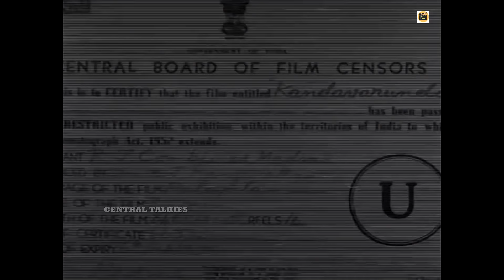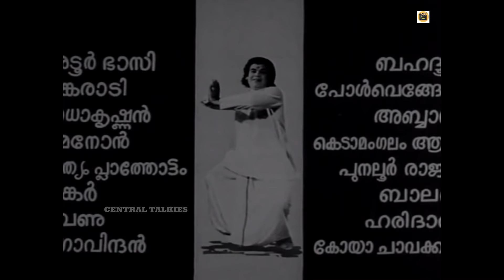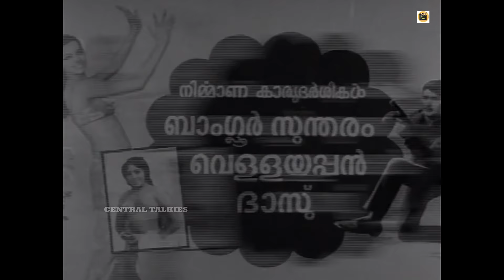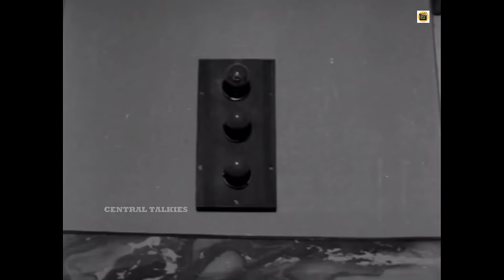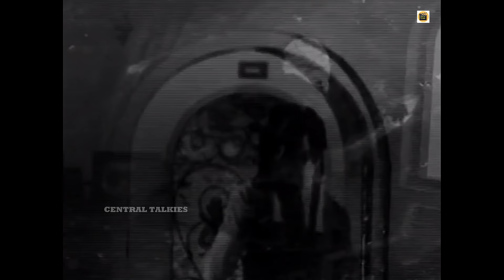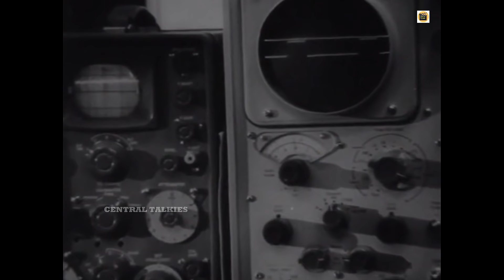Kandavarundo 1972 |Old Hit Black And white Movie |Vincent |Adoor Bhasi |Sreelatha | Central Talkies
Watch Full  Malayalam Movie Kandavarundo released in year 1972. Directed by Mallikarjuna Rao, produced by CJ Ranganathan, written by Sreekumaran Thampi, music by RK Sekhar and starring Vincent, Adoor Bhasi, Renuka, Sankaradi, Sreelatha.